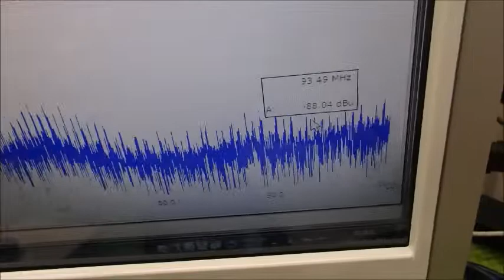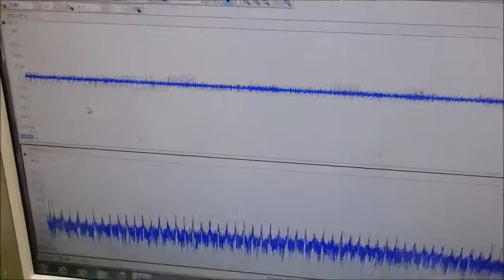メガヘルツの超音波発振制御プローブを利用した実験動画 ultrasonic-labo